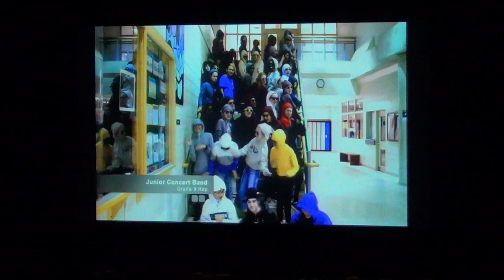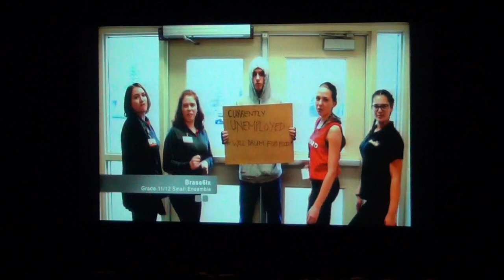Sir William Mulock 5th Annual LipDub - Dec 18/18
Collage of the different music groups in Sir William Mulock Secondary School in Newmarket.